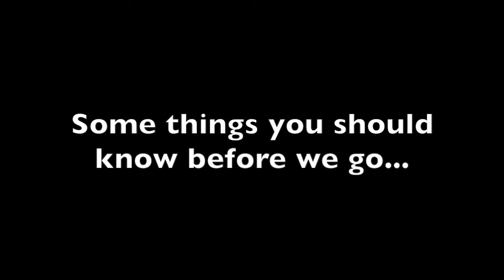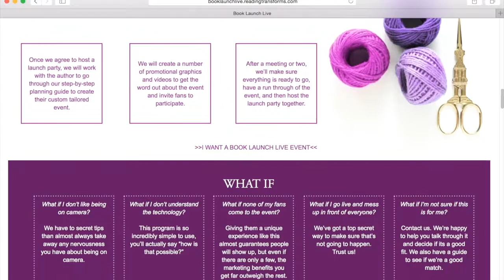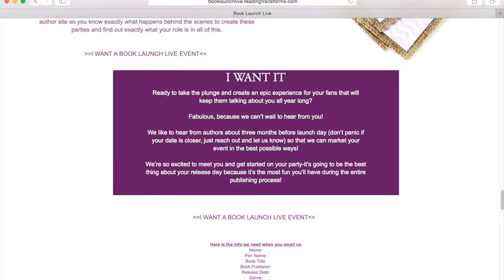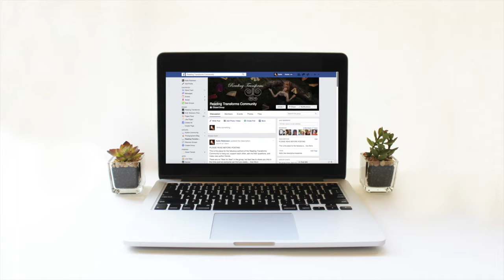The Science of Writing a Synopsis with Awnna Marie Evans RT TV Episode 18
Whether you are writing a synopsis for an editor//agent/publisher or writing for a person who will be interviewing you on a show/podcast/etc, having your synopsis written in advance is incredibly helpful. Mix in some wisdom about how to introduce new characters, the different lengths your synopsis should be, and a few other amazing facts, and you've got our latest RT TV episode with professional editor, Awnna Marie Evans.

Stay inspired,
-K.M.